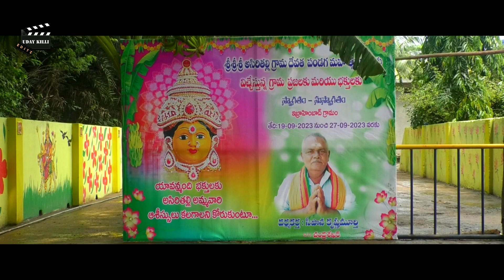Ibrahimad Asiritalli Ammavari Sambaralu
25/09/2023